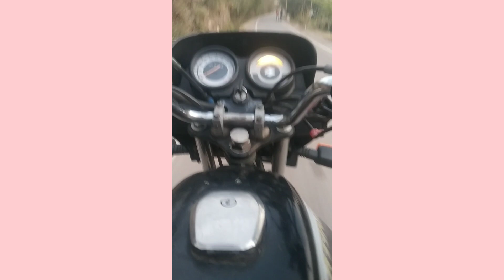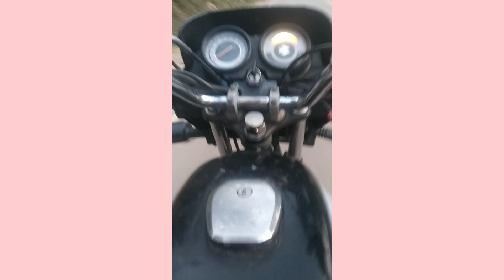gar ka km ma kr ta kr ta jn Nikal gyi 😨 bahi bimar ho gya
zeeshan Moto vlog